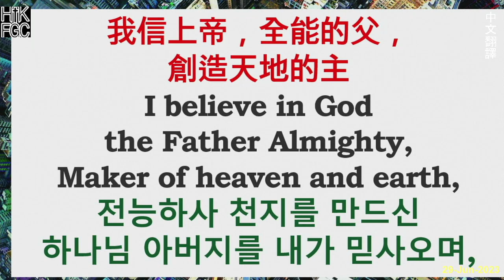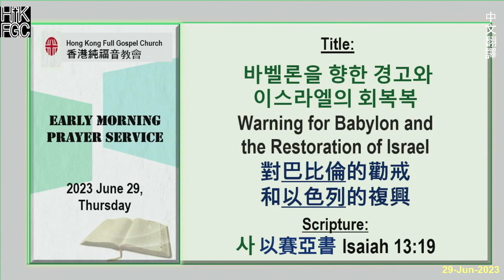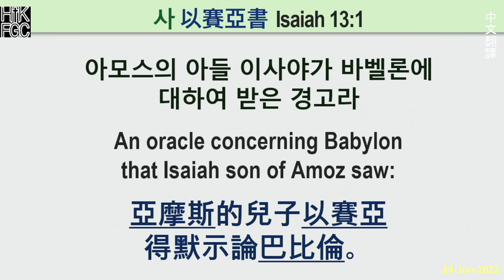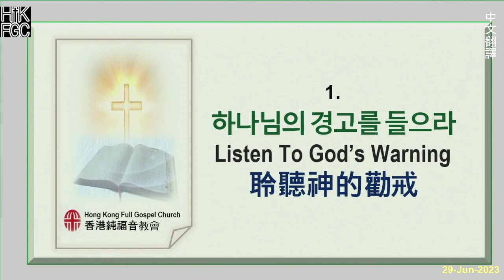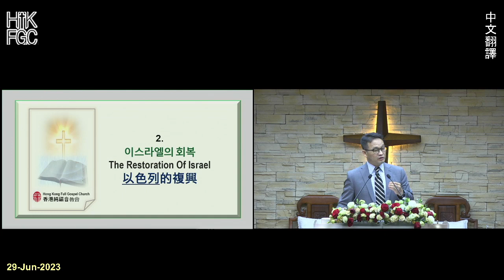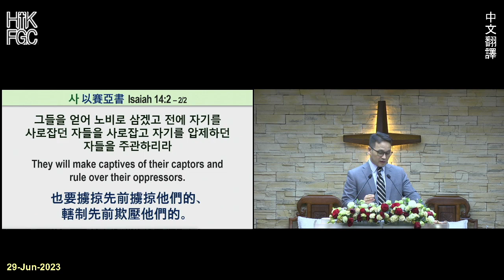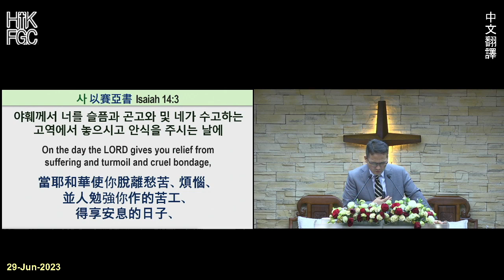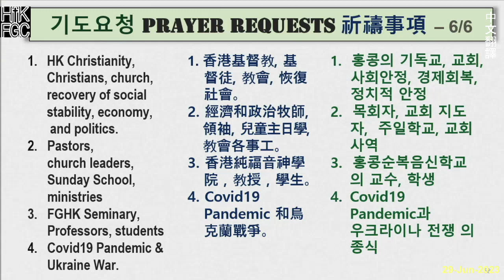20230629 HKFGC 2023 Apr 中文翻譯 Friday星期五Early Morning Prayer